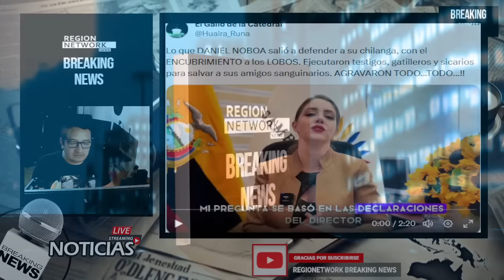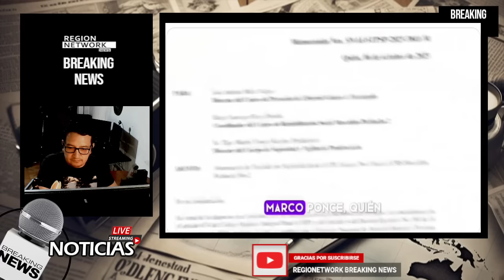¡MÓNICA PALACIOS DESTROZA A PALENCIA CON DURO MENSAJE EN LAS REDES!